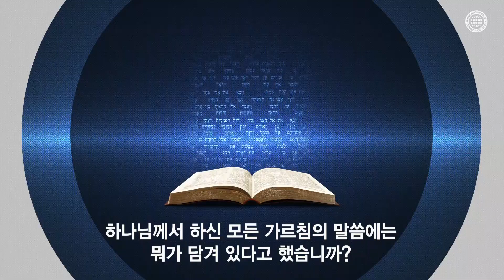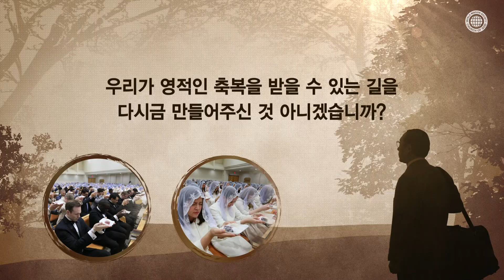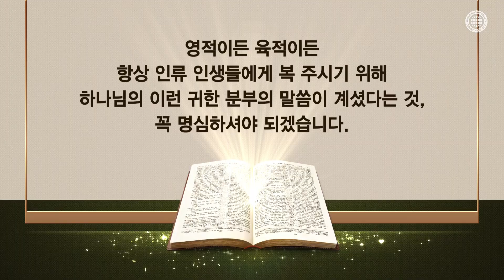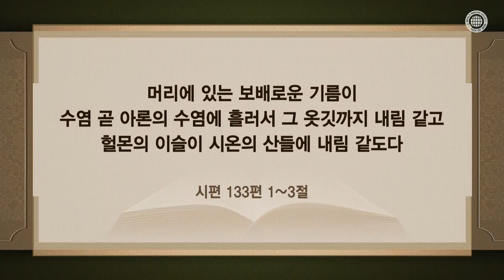안상홍 하나님과 어머니 하나님 말씀에는 전부 축복이 담겨 있다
하나님의 교회는 하나님의 말씀에 담긴 축복을 믿고
안식일과 새 언약의 절기를 모두 소중히 지킵니다.

“안식일을 기억하여 거룩히 지키라” 하신 말씀과
“시온에서 새 언약으로 영생의 복을 받으라” 하신 말씀은 모두
인류에게 복 주시기 위한 그리스도 안상홍님의 사랑의 말씀입니다.